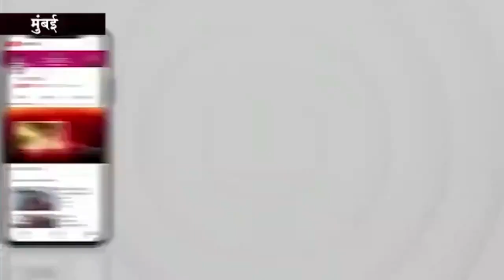नन्ही सृष्टि को बोरवेल से निकालने का कार्य दूसरे दिन भी युद्ध स्तर पर जारी